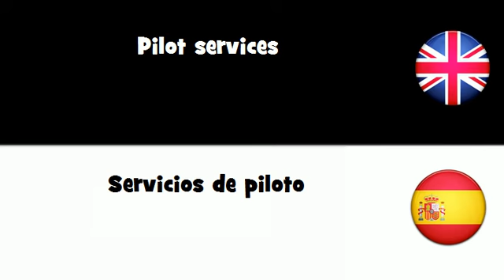APRENDER INGLÉS = Servicios de piloto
frenchwithvincent APRENDER INGLÉS = Servicios de piloto